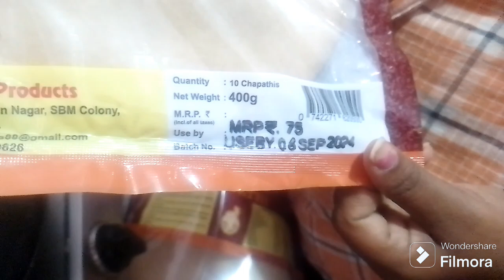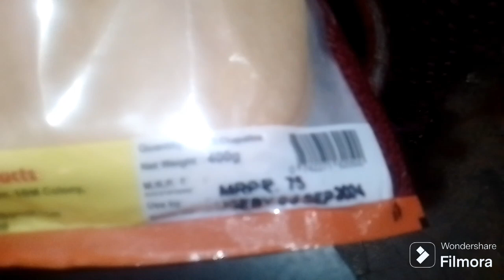రెడీమేడ్ చపాతి వావ్ టేస్టీ టేస్టీcomedy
"Pellivaramandi" is a Telugu Romcom Web Series Featuring Prasad Behara & Viraajitha as Leads.

Cast: Prasad Behara, Viraajitha, Niharika Konidela, JDV Prasad, Swetha Ghattamaneni, Sunandhini, Mahindhar, Sri Kumari, Madan.

Written and Directed by Prasad Behara

DOP: Dinesh Paruchuri

Editing: Chinna

Title Animation: Sai Baba

Publicity Designer: Shiva Krishna, Nikhil Chotu.

Sound Engineer: Venkat, Bhaskar, Guru.

Line Producer: Surya

Vlogs